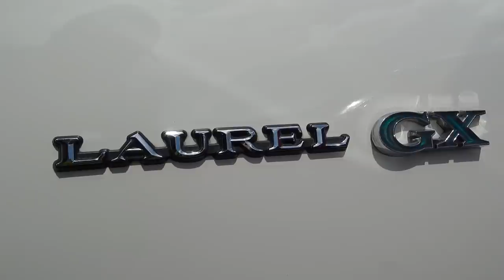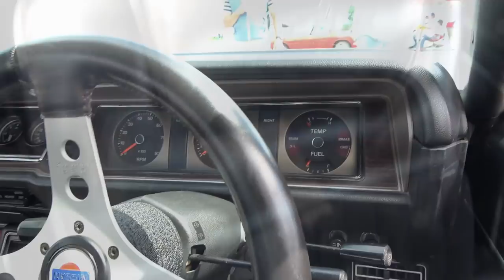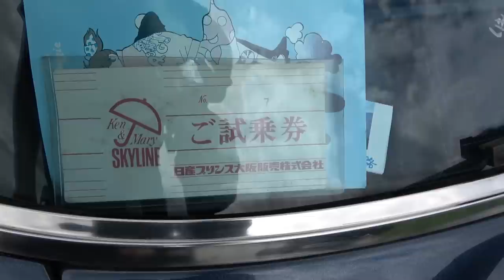【旧車】実は希少なグレードのブタケツローレルと希少色だったケンメリ！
2021/7/17・18（土日）第66回堺浜ゆるゆるグダグダオフ会（2DAYS）に参加しました！
今後の予定はコチラです（※コロナで変更や中止の可能性があります）
2021/8/21・22（土日）第67回堺浜ゆるゆるグダグダオフ会（2DAYS）
2021/9/18・19（土日）第68回堺浜ゆるゆるグダグダオフ会（2DAYS）
毎回新たな旧車に出会えるイベントですが、今回も個性的な旧車に出会えて嬉しかったです！
非情に希少なブタケツローレルGXをはじめ、ブルメタにゴールドがカッコイイケンメリ
僕が大好きなローレルとケンメリを存分に堪能できる回になっております！
今回もみどころ満載の堺浜のイベントをお楽しみください！